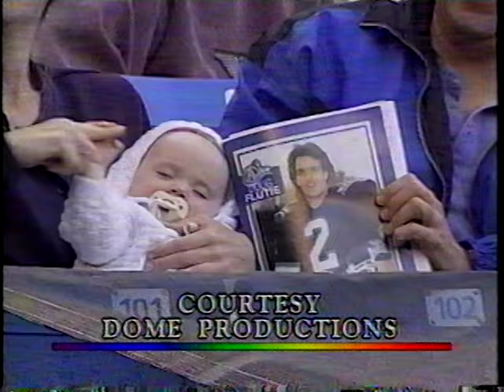1996 Hamilton 38 Toronto 35 - 1996 untelevised opener CFTO